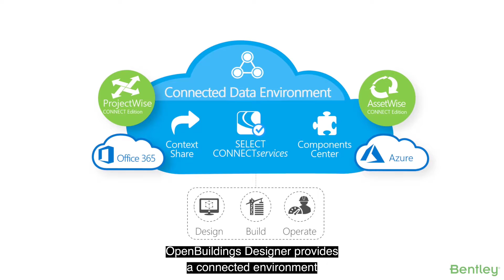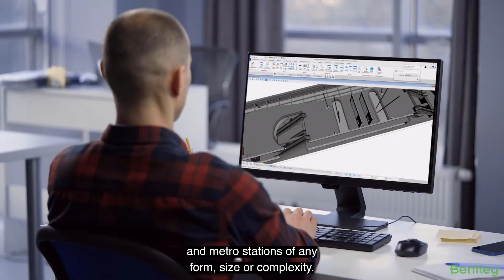OpenBuildings Designer ( BIM from Bentley Systems )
Deliver sustainable, high-performance buildings -
OpenBuildings Designer is a multidiscipline Building Information Modeling (BIM) software that streamlines the work among architects and electrical, mechanical, and structural engineers. You can design, model, analyze, manage, and construct buildings of any size, form, and complexity with information-rich models. Using a federated data approach to modeling and drawing management will allow you and your team members to work on any size models simultaneously, regardless of stakeholder location.

Take advantage of building information modeling (BIM) -
OpenBuildings Designer provides BIM advancements, so you can deliver buildings faster and with greater confidence. BIM is a fully immersive 3D modeling environment that integrates information for multiple disciplines, companies and project phases. Leverage BIM methodologies to improve your project delivery and better manage your design information across the entire project lifecycle. With BIM analysis, you get a better understanding of the data rich digital representation of your building to improve the odds of delivering a building on time and on budget. You can explore design options, conduct analysis and better communicate design intent.

Increase collaboration among disciplines -
Work together more efficiently in a project environment with a shared library of design components, tools, workflows, and production standards. Integrate information from multiple formats and share models and drawings across geographically dispersed teams without sacrificing discipline or responsibility. And keep stakeholders in the loop with renderings and movies using built-in visualization tools to make it easier for you to evaluate materials and communicate designs in ways that bring ideas to life.

Efficiently explore design alternatives and address real-life design scenarios -
Model any type of building or infrastructure—including commercial, industrial, transportation, education, and government buildings, as well as structures such as bridges and tunnels. Built-in clash detection makes coordinating building systems more efficient. Using computational design, evaluate more approaches and options for designs faster, while improving overall quality. Embedding design intent with expressions and constraint-driven geometry minimizes repetitive modeling work, while integrated energy services provide the ability to predict the performance impact of changes.

Design and simulate transit stations -
Do it all from high-speed and commuter to metro and light rail—as well as pedestrian travel paths. The work set of functional space definitions and catalog of design components are specifically geared to railway station design.

GenerativeComponents templates for complex geometry, for example, are ideal for designing tunnels and platforms. Create simulation scenarios by defining spaces, activities, passenger characteristics, and operational information such as train timetables to simulate and analyze foot traffic.